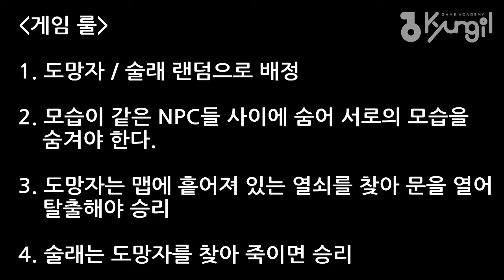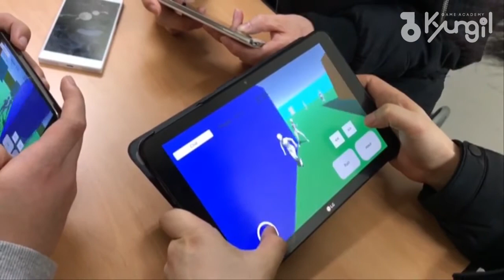[경일게임아카데미] 게임프로그래밍 김범상 학생 5개월차 3D 네트워크게임 팀 포트폴리오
HandS

게임프로그래밍 3기 3D 팀 포트폴리오 - 김범상, 윤지환, 이우형

- 네트워크 대전 술레잡기 게임
- 제작 : Unity3D